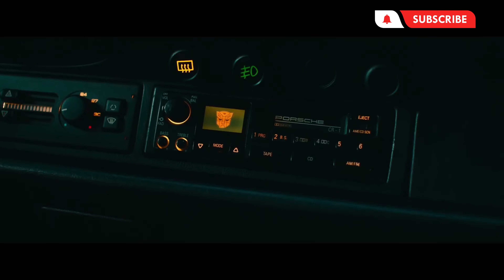[FREE] Veigh x Tz da Coronel x Kayblack Type Beat | "Transformed Dreams" (Prod. Pedrones)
💰 Purchase (Untagged)/Download |
 Compre 2 e ganhe 1 grátis
 (Buy 2 get 1 free)
▶ Termos de uso:

 💸  Ao usar o Beat deverão ser aplicados os seguintes créditos, Ex (Prod. Pedrones).
 💸  Para a compra do mesmo entre em contato comigo nas informações abaixo.

TAGS (IGNORE)